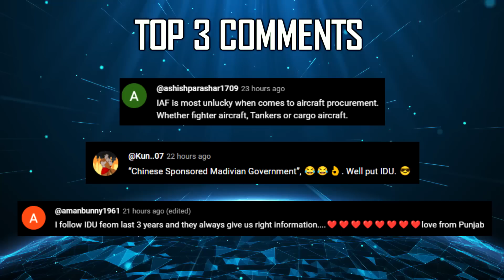Indian Defence Updates : Navy Tests 800 Km Brahmos,3 Next Gen Interceptors,Drones on Next Gen SSN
🔴 FAST HEADLINES:

1. Suryadipta Projects Launches 5th Ammunition Cum Torpedo Cum Missile Barge for Navy
2. Mazagon Dock to build 14 High Tech Patrol Vessels for Indian Coast Guard
3. Indian navy tests 800 Km BrahmosER Supersonic Missile
4. India to begin export of ground systems for BrahMos missiles to Philippines in next 10 days
5. China made live warhead found on Andaman beach raises security concerns
6. Maldives two main opposition parties concerned about govt's Anti India Stance
7. 32 year old Nashik Engineer Sent Money to IS-IS 3 times : Arrested
8. India sends 40000 litres of Malathion to Afghanistan to combat locust threat
9. France & India to discuss accord on small nuclear reactors

🔴 DETAILED UPDATES :

10. IAF upgrades Su-30 pods with Indigenous Electronic Warfare Technology.
11. Indian navy gears up for 26 rafale jets & Scorpene Submarines : Contract negotiations underway
12. 6 Next Gen Destroyers to feature ProjectKusha Next Gen Interceptors
13. Autonomous Drones on project75alpha Next Gen Nuclear Attack Submarine